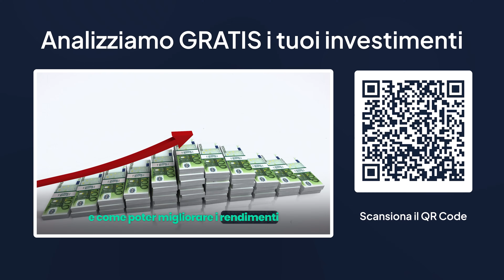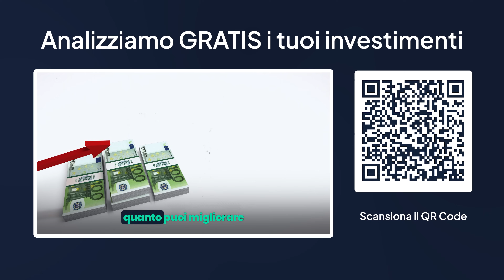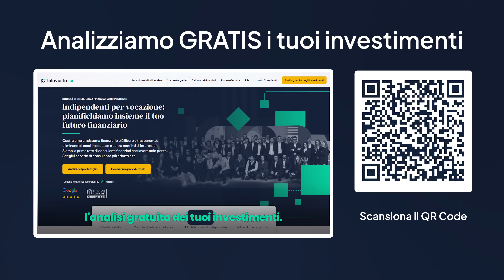I Tre Investimenti Essenziali per il Futuro dei Tuoi Figli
📌 Impara GRATIS le basi degli investimenti e della finanza personale

📌 PROSSIMI VIDEO DA VEDERE SE QUESTO TI È PIACIUTO

📌 ACCEDI ALLE NOSTRE RISORSE GRATUITE PER INVESTIRE AL MEGLIO

📌 VUOI LAVORARE CON NOI?

📌 SEGUICI SUI SOCIAL PER ALTRI CONTENUTI DI VALORE

📌 DESCRIZIONE E CAPITOLI DEL VIDEO

Quanto sono importanti i figli nella nostra vita? In questo canale parliamo di finanza e investimenti, e nel video di oggi andremo a vedere quali sono i tre investimenti che una famiglia deve fare per il proprio figlio. Parleremo di obiettivi finanziari, pianificazione e strategie di investimento per garantire un futuro sereno ai nostri figli.

Gli obiettivi legati ai figli possono essere molteplici: farli studiare, comprare loro un'automobile, aiutarli a comprare una casa. Discuteremo di come pianificare e mettere in atto una strategia di investimento strutturata e resiliente per raggiungere questi obiettivi.

Rimanete fino alla fine del video per scoprire tutte le migliori soluzioni per il futuro dei vostri figli. E non dimenticate di scannerizzare il QR code o cliccare sul link in descrizione per richiedere l'analisi gratuita dei vostri investimenti. Ci vogliono solo 10 secondi!

📢 Condividi questo video con i tuoi amici e lascia un commento qui sotto per farmi sapere cosa ne pensi!

Capitoli:

0:00 Intro
2:15 Da dove iniziare
6:39 PAC
8:38 Consigli per i PAC
11:22 Fondo pensione
13:08 Come scegliere il fondo pensione
16:48 L'investimento più importante
20:18 Conclusione

✅ I numeri della IoInvesto SCF:
+10 milioni di commissioni annue fatte risparmiare
+10.000 analisi di portafogli gratuite realizzate